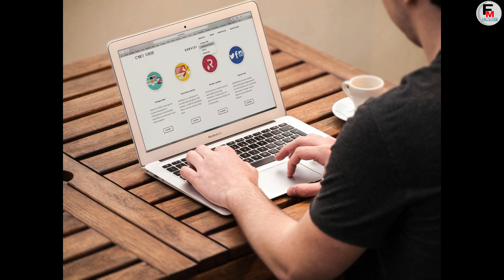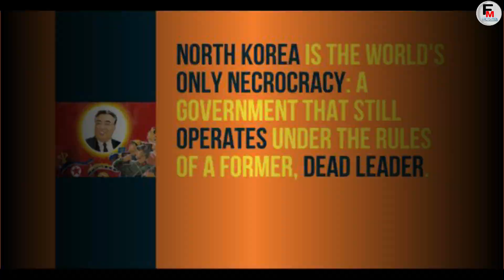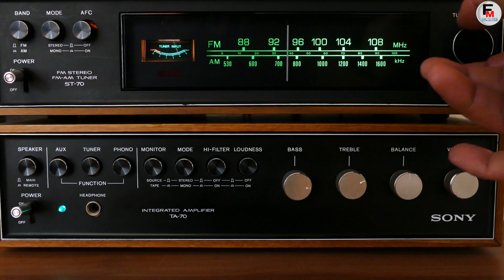एक मारे हुए शासक के अधिन काम करने वाला देशो//Facts about North Korea in Hindi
एक मारे हुए शासक के अधिन काम करने वाला देशो//Facts about North Korea in Hindi | उत्तर कोरिया के बारे में रोचक तथ्य |

In this video, I am sharing some interesting facts you probably don't know about North Korea in hindi for all.

crazy north korea facts
inside north korea
north korea secrets
life in north korea